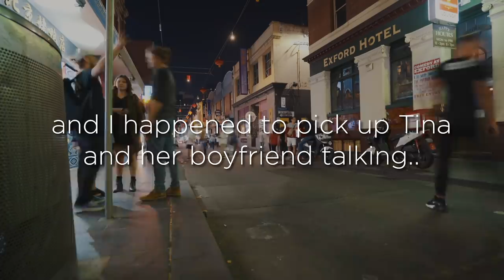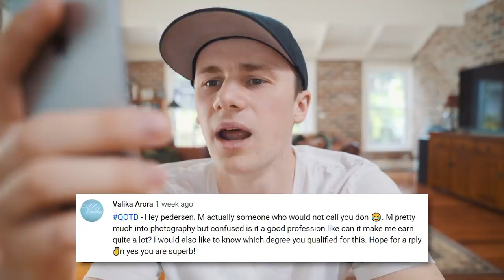COSPLAY Night Photography!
AY! In today's vlog we'll be doing some cosplay night photography.. Never thought I'd do something like this haha, so much fun though! Lemme know your thoughts! :)